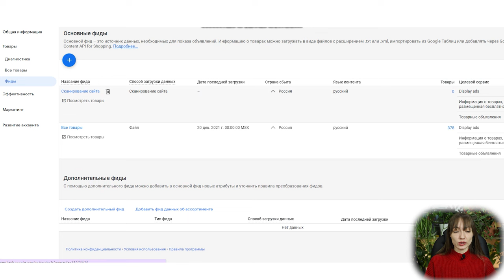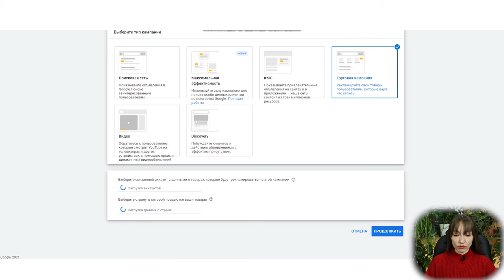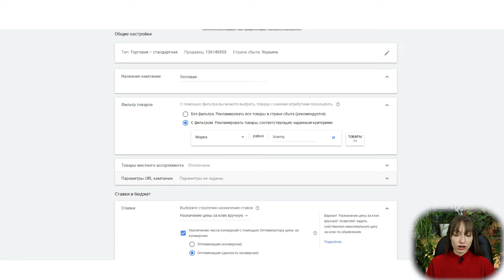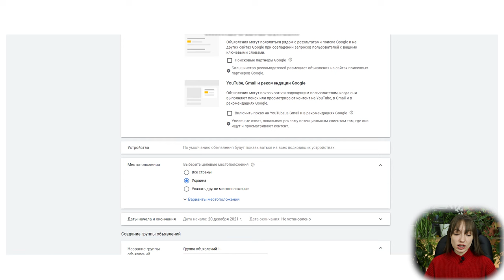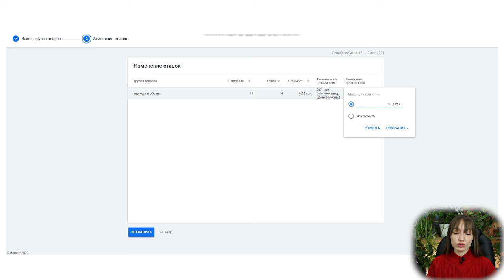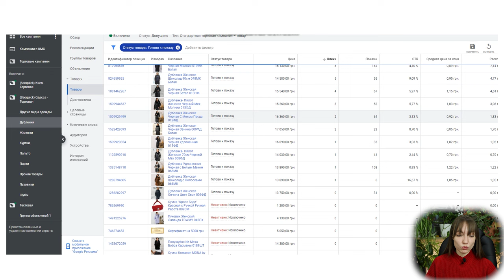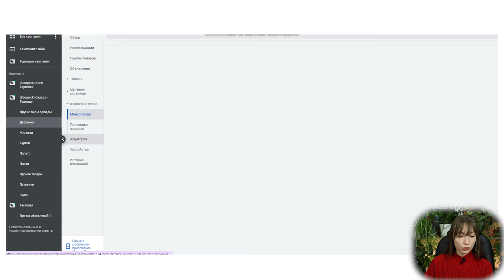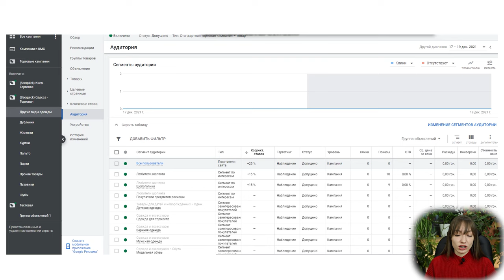Торговая кампания Google Shopping: Пошаговая настройка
Торговая кампания в Google позволяет интернет-магазину успешно продавать свои товары, конкурируя с маркетплейсами.  Сегодня рассмотрим как пошагово настроить торговую кампанию Google Shopping через Google AdWords.

Многим предпринимателям, собственникам бизнеса, маркетологам, да и всем, кто хочет продавать в интернете свои товары будет полезен данный видеоролик.
Торговые кампании — это инструмент, который позволяет повысить количество продаж в рамках контекстной рекламы.

Содержание
0:00 Вступление
0:22 Торговая кампания
2:17 Как настроить торговую кампанию
17:23 Заключение